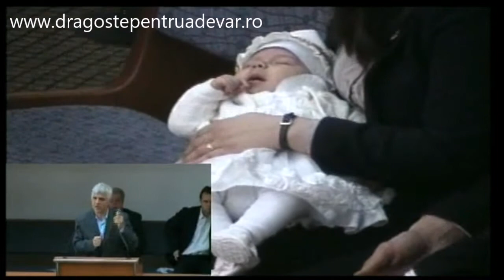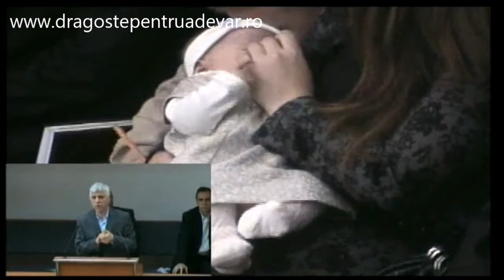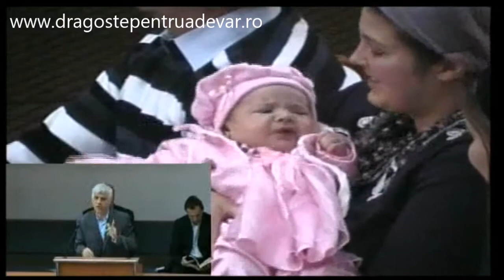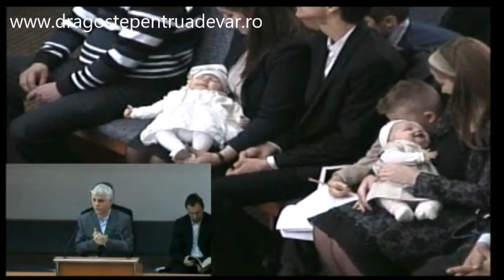Samuel Fedur - Responsabilitățile părinților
Biserica Penticostală Muntele Sionului Deva | 27 ianuarie 2013